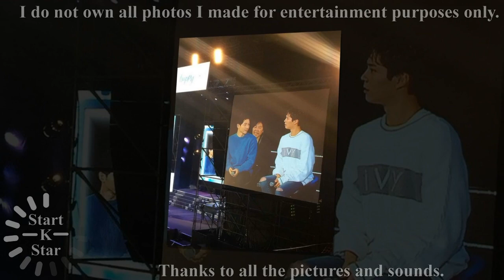park bo gum and song joong ki fan meeting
Welcome to watching!
park bo gum and song joong ki eng sub,
park bo gum and song joong ki dominos,
park bo gum and song joong ki singing,
park bo gum and song joong ki commercial,
park bo gum and song joong ki cf,
park bo gum and song joong ki bromance,
park bo gum and song joong ki fan meeting eng sub,
park bo gum and song joong ki.

Thanks all pictures for this video!!